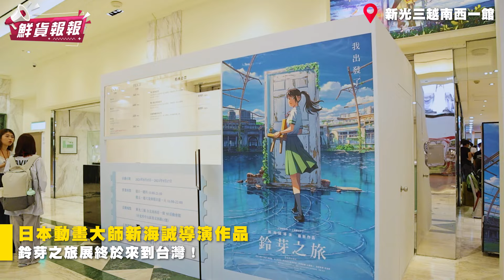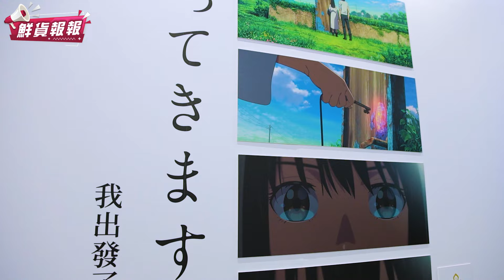展區開箱！療癒系神作「鈴芽之旅」台北展奇幻登場 必拍打卡景&經典場景神還原！| 鮮貨報報 | 壹起FUN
日本動畫大師新海誠導演作品「鈴芽之旅」展
陸續於日本等地巡迴展出後，終於正式來到台灣！
 「鈴芽之旅」展除了公開
原畫手稿、分鏡腳本、古老文獻、動畫電影等
製作過程的珍貴資料與展品
粉絲們還能隨著主角鈴芽的腳步
從九州出發，來到四國、神戶、東京、岩手等地
在廢棄旅館、摩天輪、草太之丘等立體造景中
感受《鈴芽之旅》的宏大世界觀！
本次台北展更特別加入全新沉浸式體驗名場面展區
獨特投影技術重現「常世」與「鈴芽的明天」經典場景
讓粉絲走入電影
身歷其境感受「鈴芽之旅」的奇幻與震撼！

【活動資訊】
「鈴芽之旅」台北展
活動日期：8月15日(四) - 9月17日(二)
活動地點：新光三越 台北南西店一館
營業時間：週日－週四 11:00-21:30
　　　　　週五－週六及例假日前一天 11:00-22:00

下載【年代電視】APP：
iOS平台：